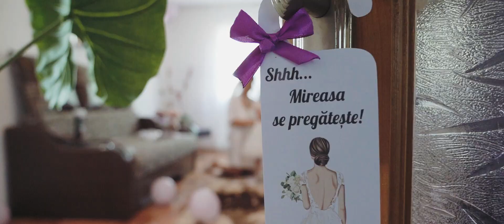Adriana & Costi Wedding clip